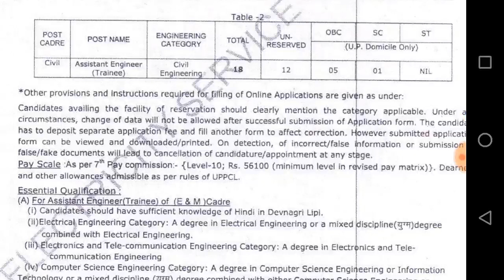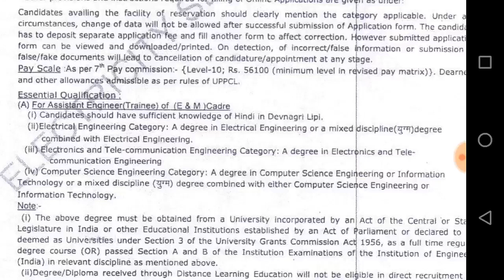Uppcl Assistant engineer vacancy| (2018) / 299 post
Assistant engineer recruitment -
Electrical engineering & (combination with Electrical) - 182 post
computer engineering - 40
Electronics & telecommunication - 60
civil - 18 post